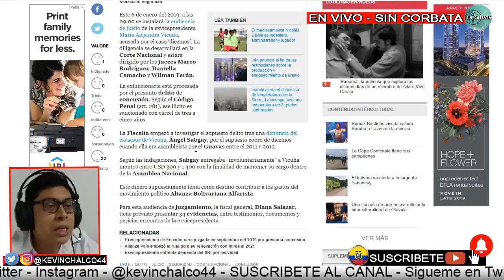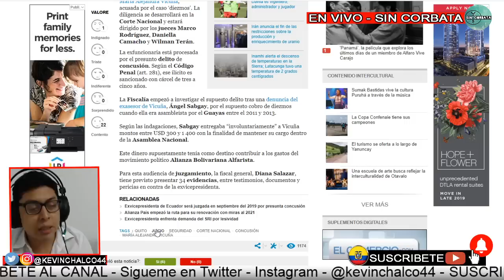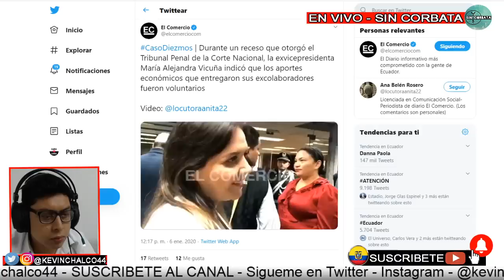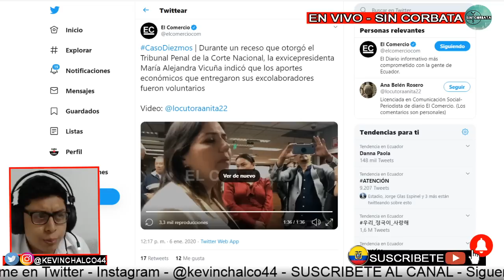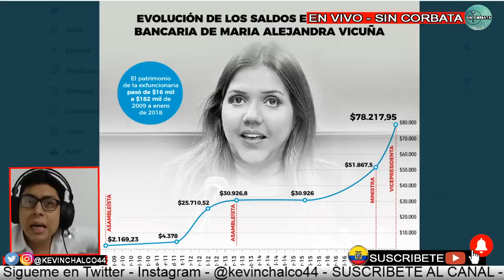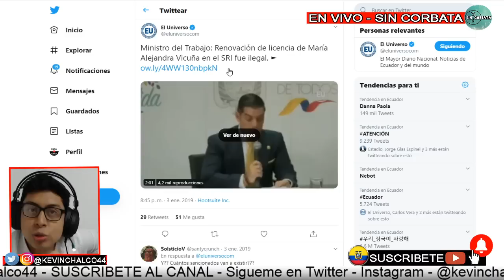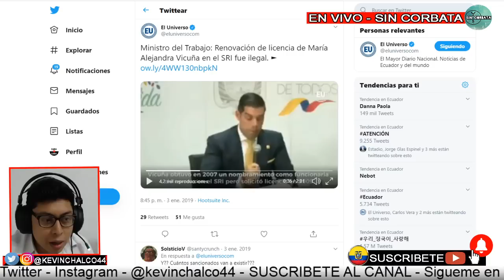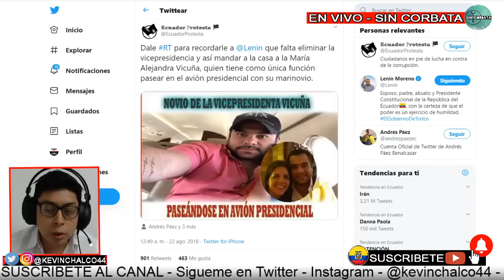AUDIENCIA DE MARIA ALEJANDRA VICUÑA HUBO DIEZMOS Y SON LEGALES 😡😱 - SIN CORBATA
ENTRA AL FORMULARIO QUEREMOS MEJORAR!